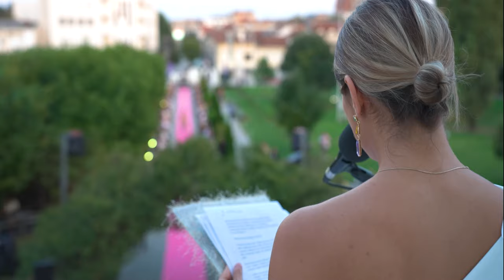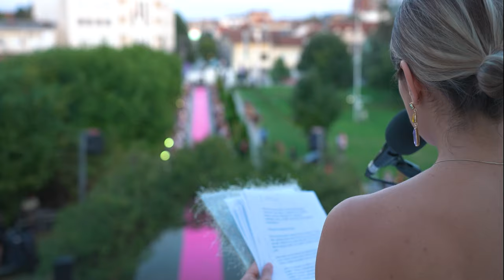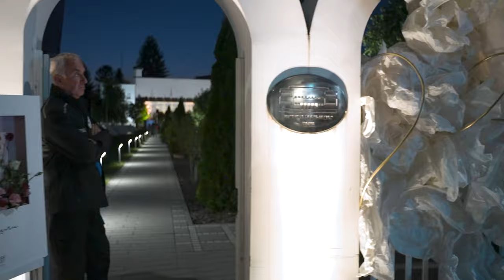PS fashion modna revija "Ti si ona"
Od heroina prošlosti do inspiracije današnjice: Limitirana P. S. fashion kolekcija

U četvrtak, 07. septembra, na ekskluzivnoj modnoj reviji pod nazivom "Ti si ona", brend P. S. predstavio je limitiranu kolekciju koja ne samo da slavi izuzetne žene koje su bile izvor inspiracije, već i naglašava njihovu neprocenjivu ulogu u oblikovanju društva i kulture.
Ova ekskluzivna kolekcija je duboko ukorenjena u živote i dela izuzetnih žena Srbije. Svaka od heroina, uključujući Nadeždu Petrović, Isidoru Sekulić, Milevu Marić Ajnštajn, Ljubicu Marić, Dragu Ljočić, Jelisavetu Načić, Milenu Pavlović Barili, Olgu Jevrić, Kseniju Atanasijević, Milunku Savić, Danicu Tomić, Jelenu Anžujsku i Caricu Milicu, ostavila je dubok trag u različitim sferama društva, od filozofije, umetnosti, nauke, arhitekture, pa sve do odbrane Srbije. Njihova dela i postignuća ostaju inspiracija današnjim generacijama, a kolekcija P. S. brenda je način da se oda počast ovim neustrašivim ženama i da se njihovo nasleđe prenese na buduće generacije.